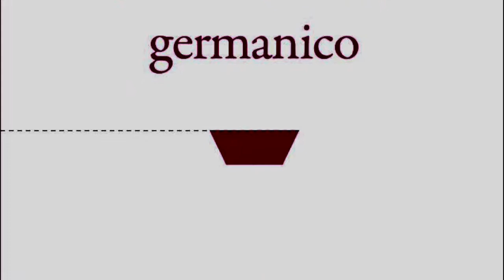Le civiltà letterarie del Medioevo germanico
Video presentazione del saggio "Le civiltà letterarie del Medioevo germanico" (Carocci, 2022) a cura di Marco Battaglia con la partecipazione del curatore.
In un’epoca che non riconosce più la centralità della storia della letteratura, dilaniata dal dibattito tra estetica e storicismo e polverizzata in una miriade di generi, sistemi e correnti, il volume fa luce in modo approfondito su un patrimonio letterario poco noto, discontinuo ed eterogeneo, risalente alle culture germaniche dell’Alto Medioevo.  Al netto degli stereotipi barbarici, queste rappresentavano il risultato di un lungo processo di integrazione tra la miriade di società segmentarie del Ferro, dalle Alpi alla Scandinavia, e le varie forme in cui si declinò l’esperienza culturale romana, diffusa ben oltre i limiti cronologici dell’Impero.  Lungamente dominate dall’oralità o da fenomeni scritturali epigrafici – o spesso di natura pragmatica e talora troppo intermittenti per essere definiti “letteratura” –, queste culture seppero dar vita, con il contributo essenziale del Cristianesimo e delle sue prerogative di trasmissione scritta, a una densa tradizione letteraria dalle caratteristiche disomogenee,  qui indagata in sei studi di altrettante filologhe e filologi germanici italiani.
Marco Battaglia è docente di Filologia germanica nell’Università di Pisa. I suoi ambiti di ricerca comprendono la costituzione etno-linguistica dei Germani e i rapporti con la civiltà classica; la mitologia e il diritto germanici, la civiltà letteraria norrena, la relazione tra i meccanismi di oralità e la scrittura, la materia nibelungico-volsungica e la ricezione del Medioevo europeo tra Umanesimo e Pre-Romanticismo. Tra le sue pubblicazioni, La tradizione nibelungico-volsungica (a cura di, con M. G. Arcamone, ets, 2010), Medioevo volgare germanico (Pisa University Press, 1a rist. 2016).